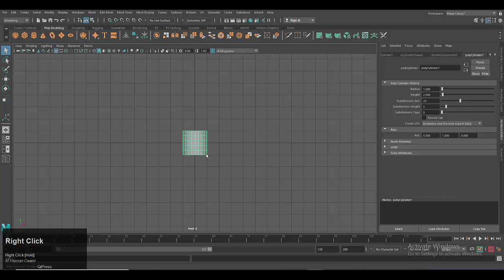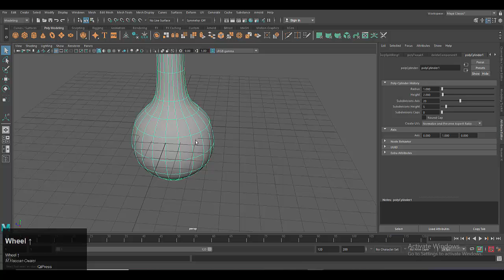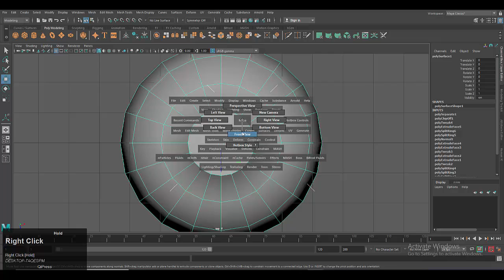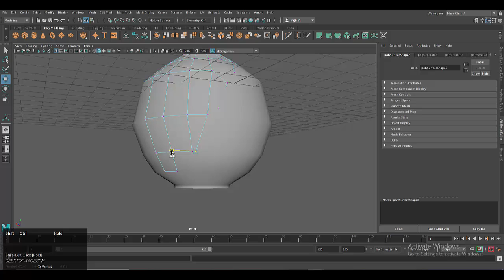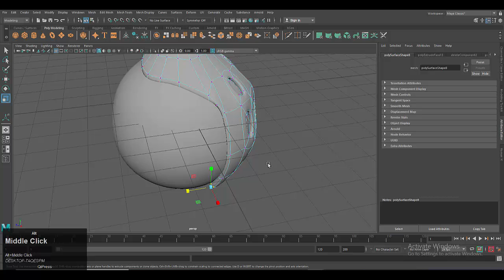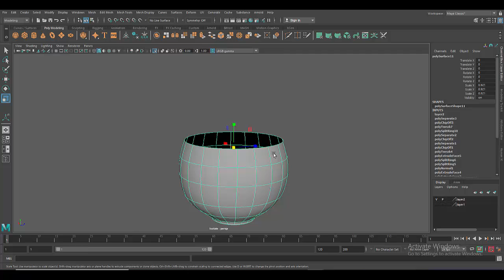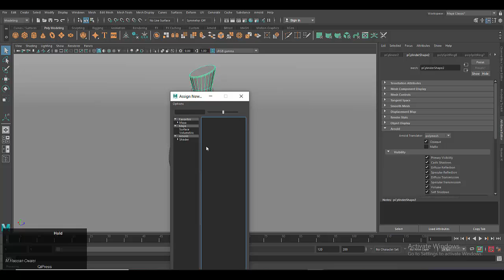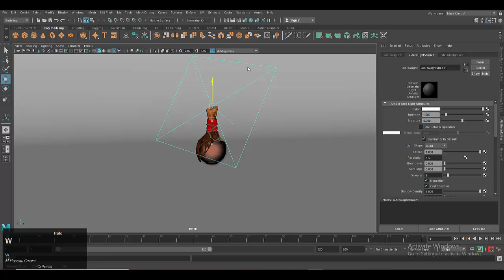Autodesk Maya | How to model a Potion.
This video tutorial is about how to model a Potion in Autodesk maya.